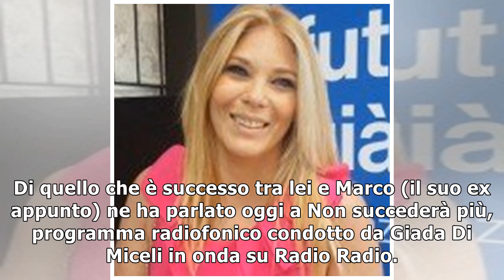Lidia Vella si è lasciata: con Marco? “Sono successe delle cose”